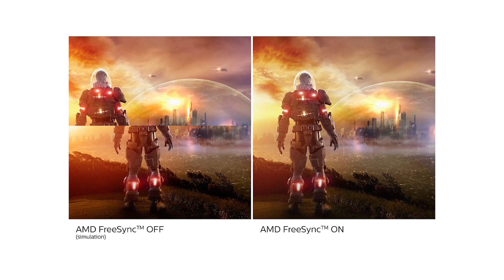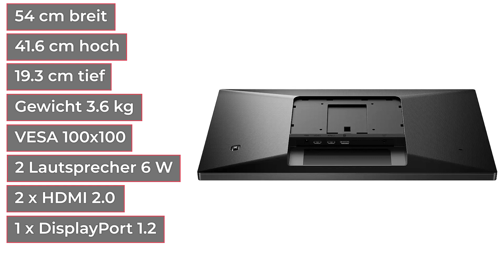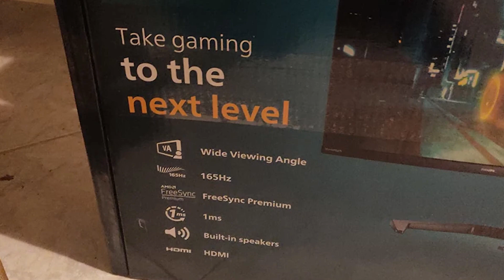Monitor Philips 24M1N3200VS | Test | Deutsch